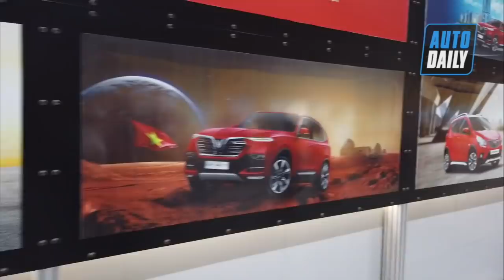Bên trong nhà máy sản xuất xe VinFast LUX SA2.0 và A2.0 |VinFast Factory